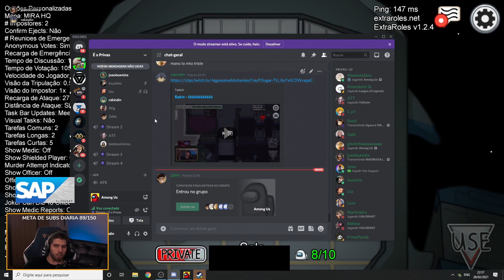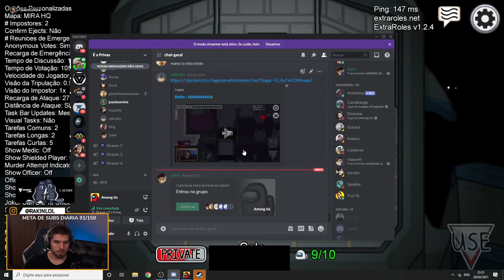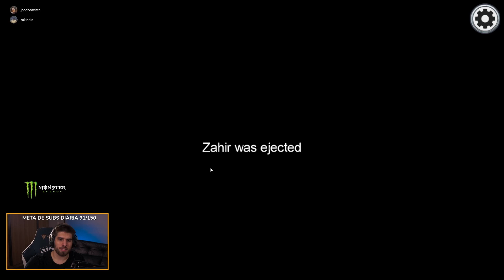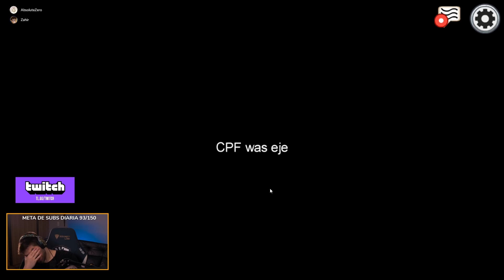PERDEMOS O JOGO GANHO COMO IMPOSTOR! | RAKIN NO AMONG US.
SALVE FAMÍLIA! MAIS UM VÍDEO DE AMONG US COM MOD PARA VOCÊS.